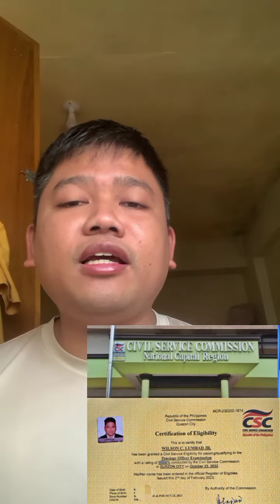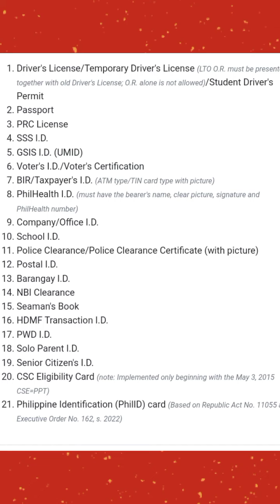Paano Kumuha Ng Certificate of Eligibility sa Civil Service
bucor
bucor trainee
buhay trainee
corrections officers
paano mag apply sa bucor
bucor requirements and step by step process
bucor Qualifying Exam
bucor NUERO psychiatrist exam
bucor medical exam
bucor medical evaluation
bucor physical agility
bucor Panel Interview
bucor question and answer
bureau of corrections
new bilibid prison muntinlupa